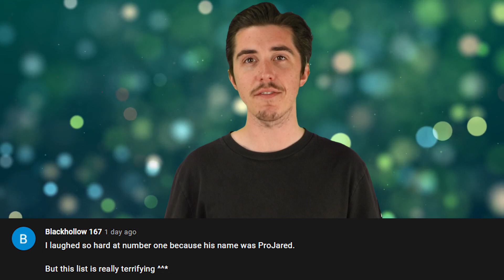Rapper Gets Gold Chains Implanted Into His Scalp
This rapper from Mexico really saw Lil Uzi Vert putting a 24 million dollar diamond on his head and said, "hold my beer." This rapper just revealed that he had dozens of gold chains surgically implanted into his scalp.

PRODUCER & FILMED BY:
Chris Stiuso